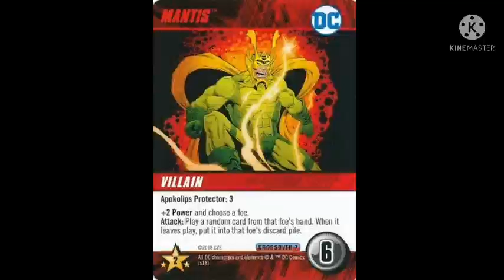conheça a origem do mantis